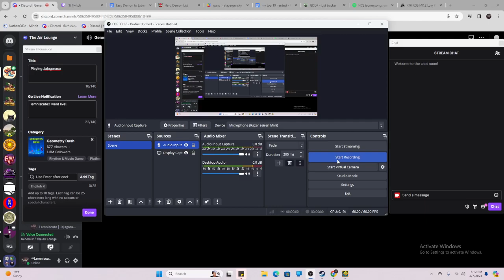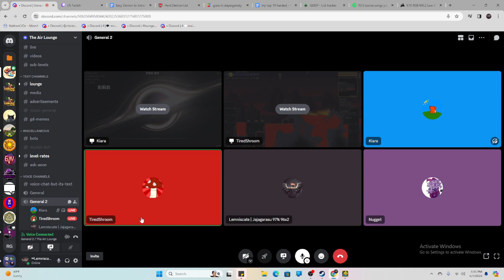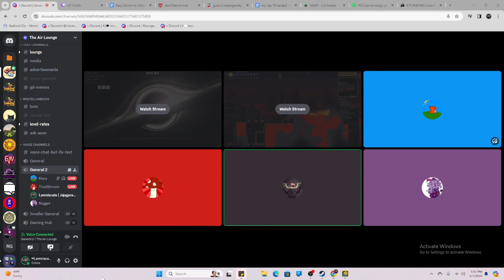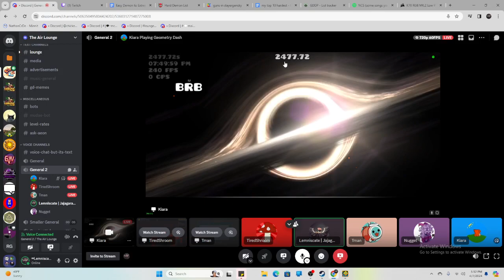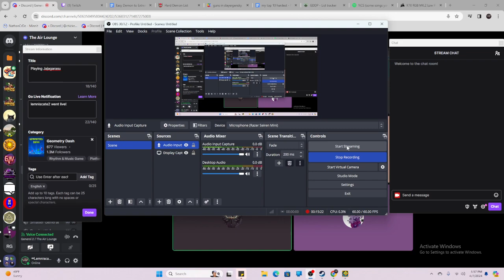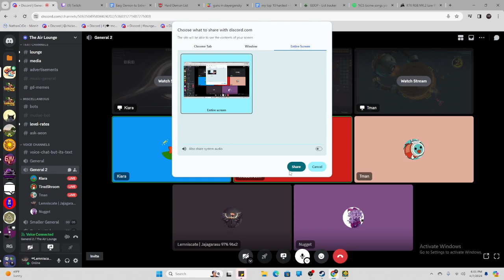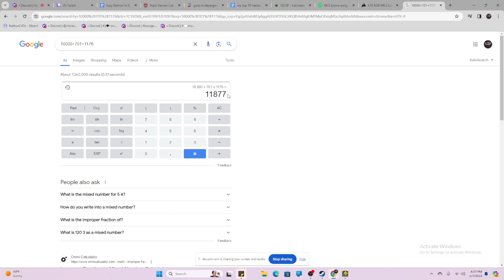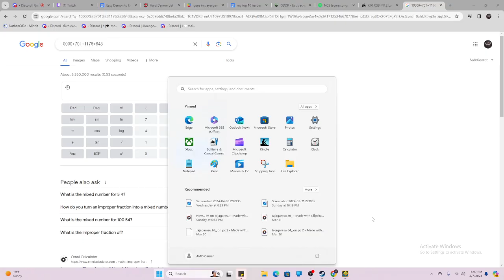Jajagarasu 99% new best at least?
If you came to the description first then pranks over I got 100% not 99% wouldve quit gd possibly.

Song made by Gls Flawless Wings of Yatagarasu